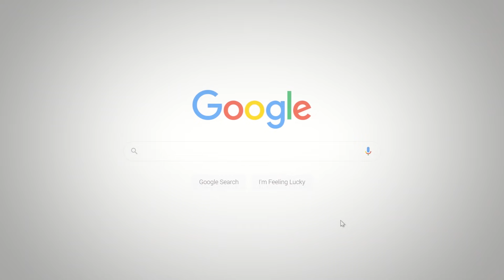Constitution Day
Join Common Sense Society in celebrating one of America's oldest and most influential innovations: the U.S. Constitution. Nearly 250 years ago, the document was signed by a handful of innovators who believed that limiting the power of the government and unleashing free minds would create a better world. Since then, decades of American innovators have continued to advance the United States through hard-work and innovation. So, next time you flip a switch, post a message, or look out a plane window 30,000 feet over the United States, remember—all of this was made possible by the signing of the U.S. Constitution nearly 250 years ago.